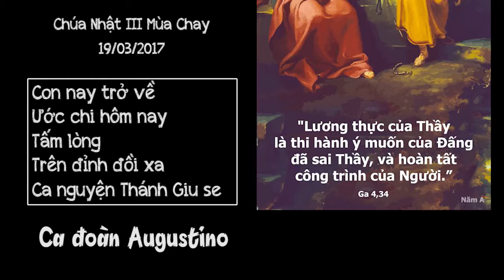CHÚA NHẬT III MÙA CHAY 19/03/2017 | CA ĐOÀN AUGUSTINO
Bộ lễ Chúa nhật III mùa chay:

🎼 Nhập lễ: Con nay trở về
🎼 Đáp ca: Ước chi hôm nay
🎼 Dâng lễ: Tấm lòng
🎼 Hiệp lễ: Trên đỉnh đồi xa
🎼 Kết lễ: Ca Nguyện Thánh Giu-se

🥁 Singer - Cajon: Thành Kim
🎹 Pianist: Thanh Tâm Phan
🎸 Guitarist: Nam Dong
⛪️ Và ca đoàn Augustino